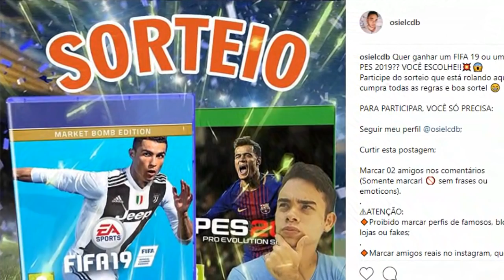TUTORIAL DO NOVO LEVANTAMENTO DE BOLA!! COMO E QUANDO USAR!!?? | FIFA 19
Link do SORTEIO no INSTAGRAM!

Quer um designer maneiro pro seu canal!? (criador na minha vinheta, logo e mais!)